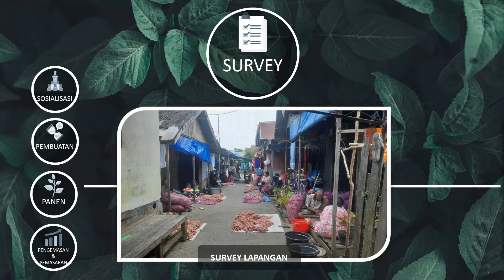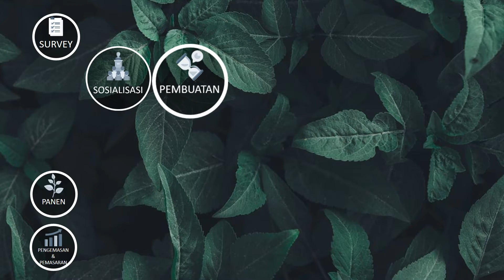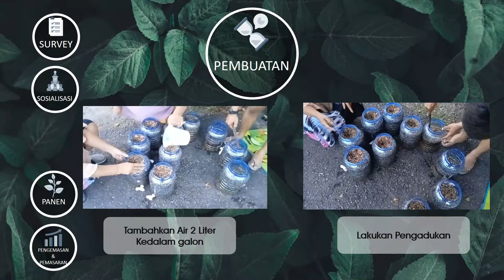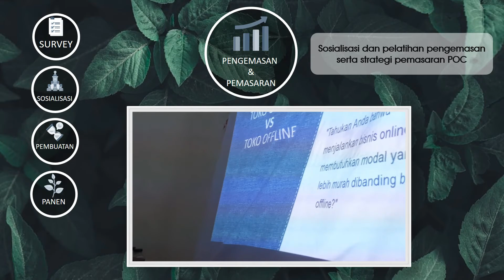Pemberdayaan Masyarakat di Kelurahan Basirih dalam Peningkatan Nilai Limbah Bawang Merah Menjadi POC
Pemberdayaan Masyarakat di Kelurahan Basirih dalam Peningkatan Nilai Limbah Bawang Merah Menjadi POC. Adapun rangkaian kegiatan ini dimulai dari Survey, Sosialisasi, Praktek Pembuatan, Pengemasan dan Sosialisasi Strategi Pemasaran.

Kegiatan ini terlaksana melalui Hibah RISTEK-BRIN tahun anggaran 2021.